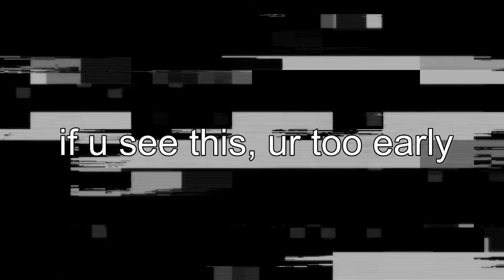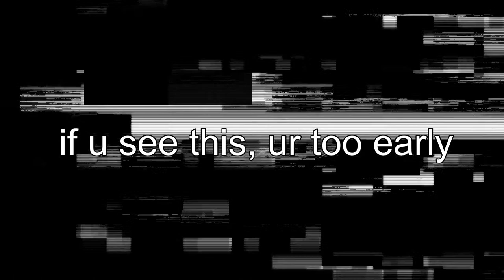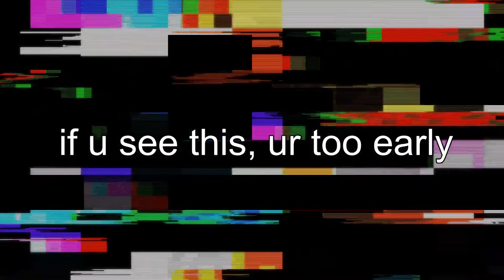Durham School Services - Summer AM Routes (7/15/20)